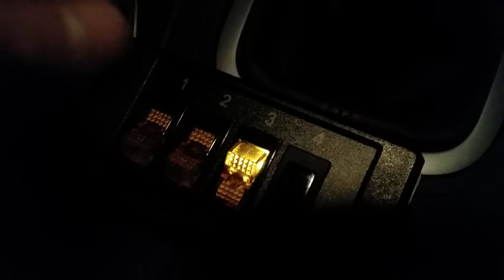Combiné gyrophare + sirène Ambulance et UMH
Combiné avec 2 tonalités : Ambulance et UMH